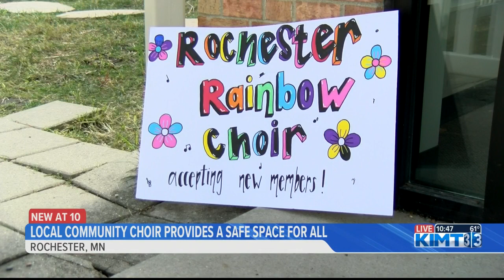Local community choir provides a safe space for all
An LGBTQIA+ friendly choir recently began rehearsals at Rochester's Peace United Church of Christ.